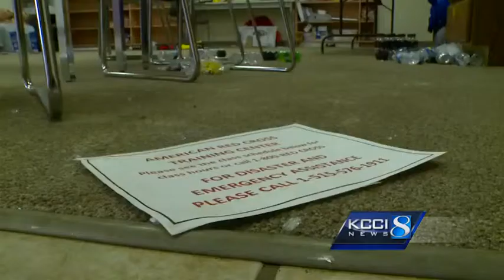Thieves trash Red Cross offices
Workers are cleaning up a mess left behind by thieves who hit a Red Cross office in Fort Dodge, Iowa.